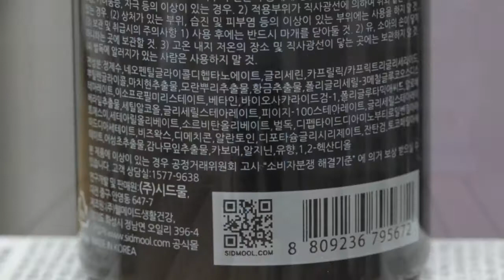[시드물] 비 테라피 에센스 로션 - Sidmool Bee Therapy Essence Lotion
국산 봉독과 디펩타이드로 촉촉하고 건강한 피부를
가꾸는데 도움을 드리는 비 테라피 에센스 로션입니다.
제품 정보와 부드러운 로션 제형을 영상으로 확인해보세요^^